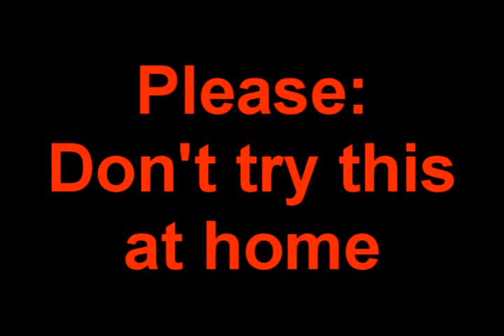Mark Angel's worst kick to the face ever (19 sec)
This was my 4th match ever and it was almost my last. Thank God for giving me strength and the ability to continue!